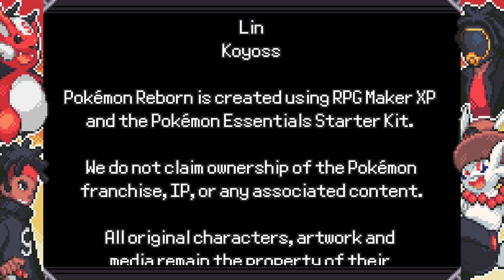This Ending made Pokemon Reborn 'Mid ASF!' (Pokemon Reborn EP 19)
Pokemon PokemonFanGame PokemonROMHack Gaming SacredAlmighty PokemonLegendsZA PokemonZA PokemonReborn Pokemon Reborn is Complete! Yes, the Hardest Pokemon Game has been completed! With Episode 19 out, I figure we scrap my old playthrough & begin a NEW Adventure in this now NEW AND COMPLETED Pokemon Fan Game 2022! Pokemon Reborn Gameplay Walkthrough NEW COMPLETED FAN GAME!

- If you're reading this description, know THIS is Sacred's Pokemon channel! Such as New Pokemon Rom Hacks, Fan Games, News, Updates & Information, Let's Plays, Gameplay Walkthroughs for the newest games, and AMAZING livestreams!

pokemon reborn,
hardest pokemon game,
completed fan game new,
pokemon reborn,
pokemon fan game,
reborn,
new pokemon,
pokemon reborn nuzlocke,
pokemon fan games,
starter pokemon,
hardest pokemon game,
pokemon reborn review,
nuzlocke pokemon,